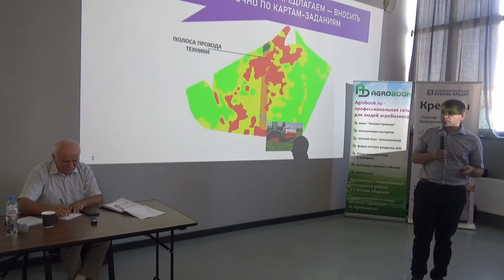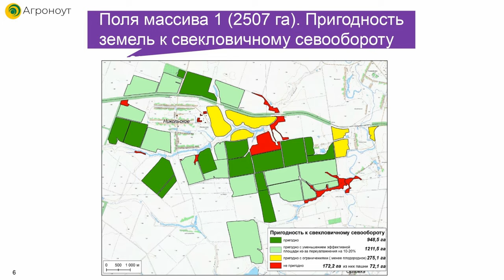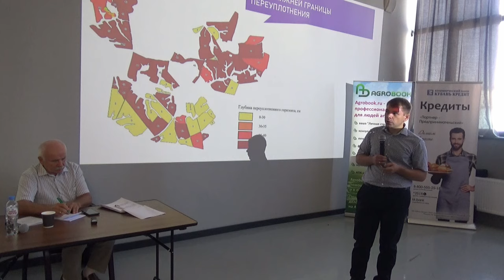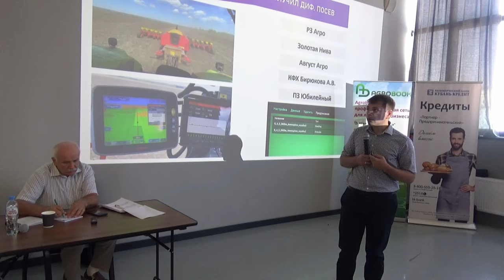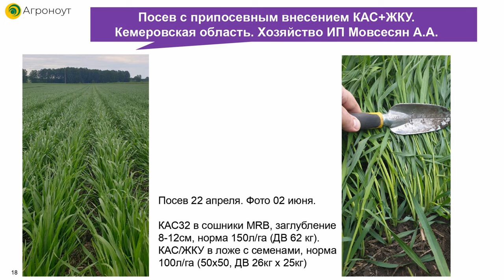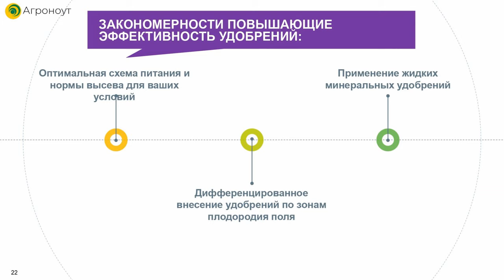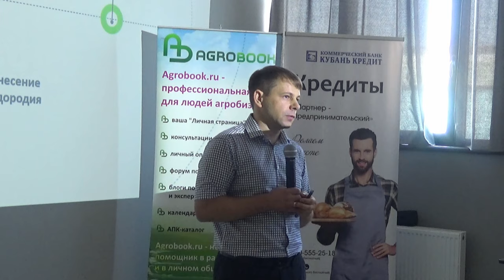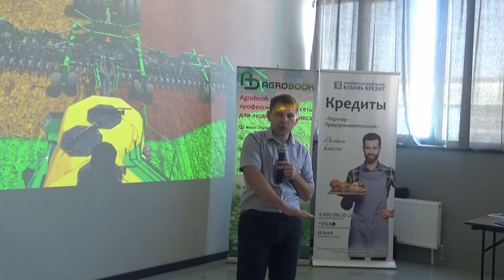Результаты дифференцированного внесения удобрений в 2021 г. Закономерности и тенденции нового сезона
Алексей Трубников, гендиректор ООО "Агроноут"
– Один из способов повышения рентабельности сельхозкультур – точное внесение удобрений в зависимости от уровня плодородия почвы.

Показательный результат мы получили в КФХ Савиной Саратовской области, где по технологии «Агроноута» провели весеннюю подкормку КАСом-32. Сравнение эффективности различных доз внесения показало, что отзывчивость на увеличение норм удобрений очевидно выше в зонах повышенного плодородия. Так, на неплодородных участках прибавка урожайности при увеличении норм внесения до 128-320 л/га составила до 1,5 ц/га по сравнению с урожайностью при стандартной норме внесения 80 л/га. В зонах повышенного плодородия прибавка при дозах 160-320 л/га значительно выше — до 10 ц/га.

Целесообразность увеличения норм удобрений только на плодородных участках доказывают и показатели маржинальности: в «красных» зонах уже при внесении 160 л/га маржа имеет отрицательный прирост, в то время как в «зелёной» зоне такая же доза удобрений даёт прирост маржи 6 900 руб./га, а внесение КАС-32 в дозе 240 л/га —
10 900 руб./га.

Какие тенденции мы увидели в сезоне 2020/21?

В конце августа Клуб агрознатоков ИД «Крестьянин» провёл ежегодную Летнюю зерновую конференцию, в рамках которой мы традиционно говорили об урожае и стоимости зерна, рентабельности растениеводства, перспективах развития отрасли и технологиях, которые помогают хозяйствам руководить процессами и оптимизировать их.
По традиции обзор рынка зерна представил гендиректор ИКАР Дмитрий Рылько. Особой темой встречи стал обмен опытом внедрения цифрового земледелия в хозяйствах юга России. Выступления наших экспертов – в спецпроекте «Зерно и цифра»

***Стратегические партнёры***

***Партнёры***

ООО "Лимагрен" Лимагрен.РУ - международная компания - лидер в области семян таких основных полевых культур.